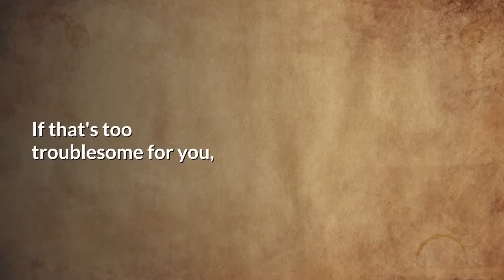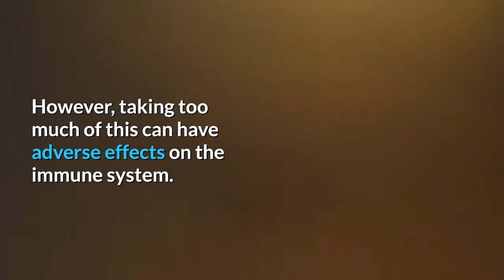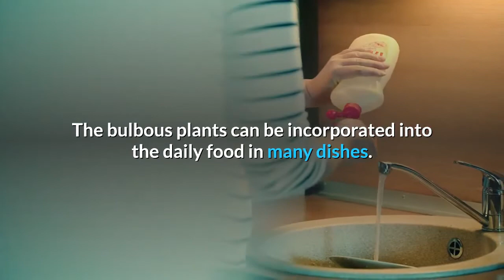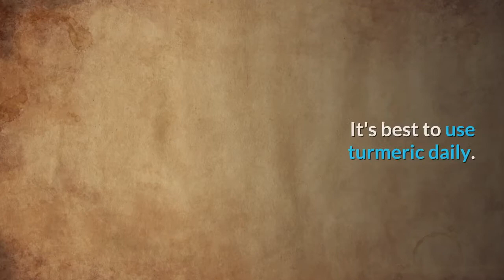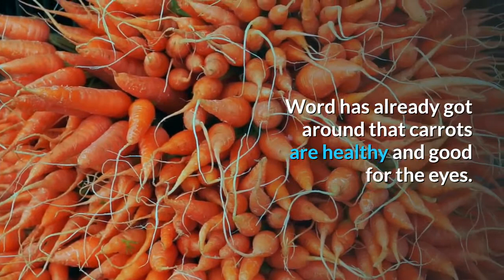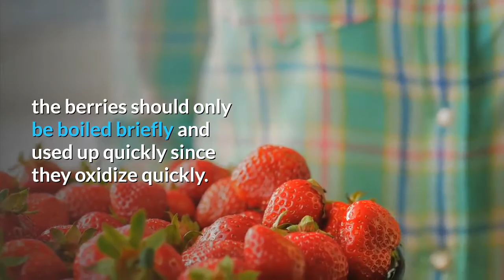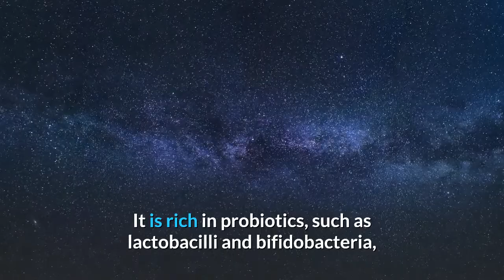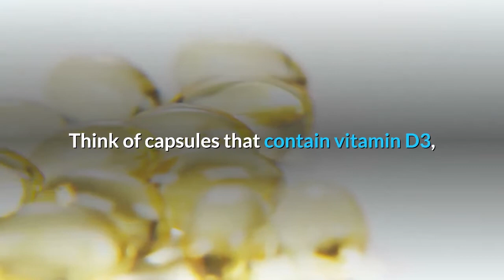12 top antiviral foods which naturally boost your immune system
12 top antiviral foods which naturally boost your immune system
Welcome to  Vibrant, Healthy, and Fit Official Youtube Channel is to share scientific knowledge and personal experience related to a healthy lifestyle. So, everyone will live a healthy and productive life!

💖Information :
👉Video by Vibrant, Healthy and Fit